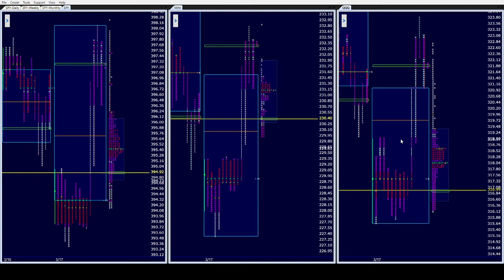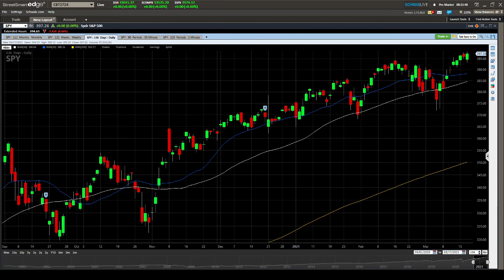Spy AM 3/18/21. Critical that Bulls hold the price spikes from yesterday. Otherwise Longs Trapped!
SPY ES IWM QQQ OPTIONS STOCKS FUTURES DAYTRADING